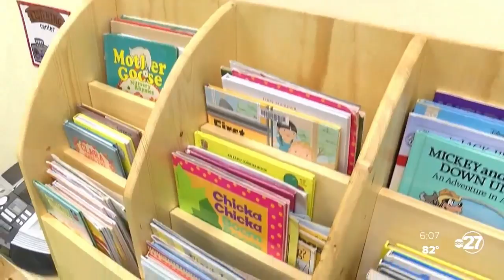Leon County parents hope later school start-date decreases safety concerns